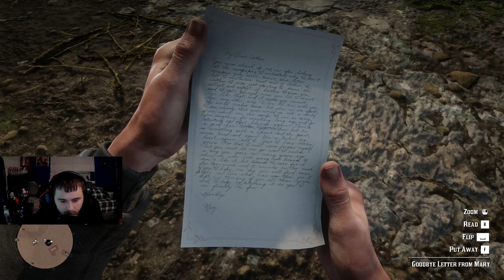Watching O'Driscoll Swing (RDR2 Story) #21